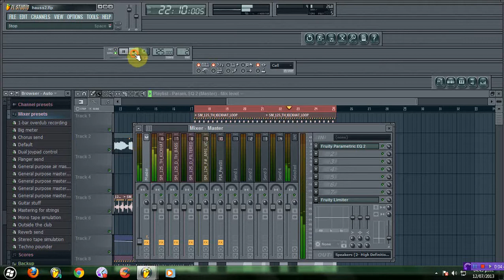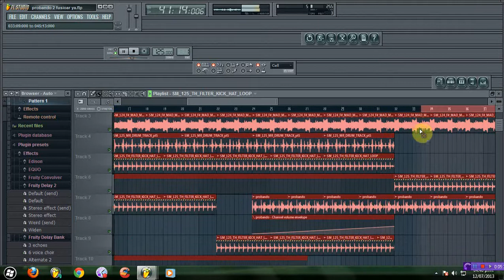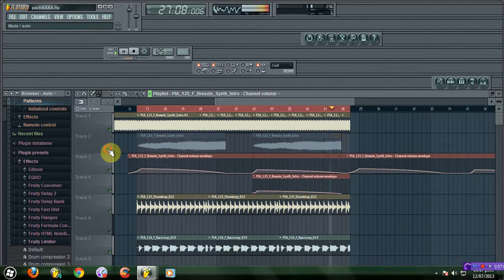5 deep tech, tech house & techno demos - Nicolás Polo